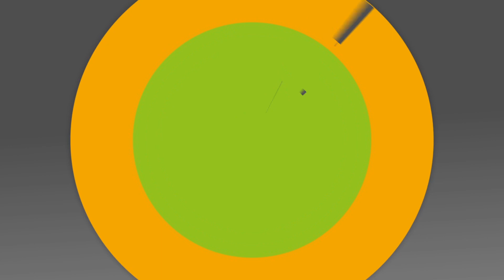Alterações climáticas e diversidade de insetos.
Na semana em que se celebra o Dia Internacional da Diversidade Biológica falámos com Olga Ameixa, investigadora do CESAM/DBio da Universidade de Aveiro, sobre um exemplo dos impactos das alterações climáticas na diversidade de insetos.